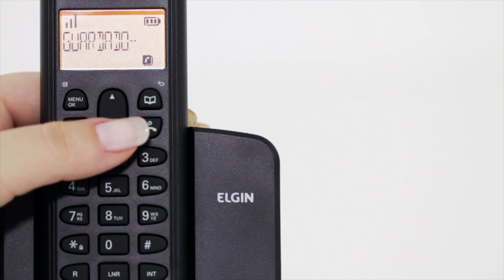ALTERANDO CONTATOS DA AGENDA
Pressione a tecla “MENU”, em seguida localize a opção AGENDA e pressione a tecla “OK”, Em seguida, entre na opção EDITAR e pressione “OK”. Localize o contato desejado e pressione “OK” para entrar. Quando terminar a edição, pressione “OK” para confirmar. Pressione novamente “OK” para salvar. Um bip de confirmação será emitido e a mensagem GUARDADO aparecerá no display.